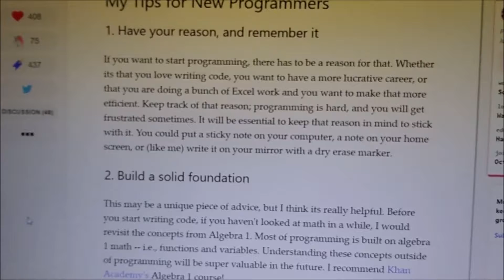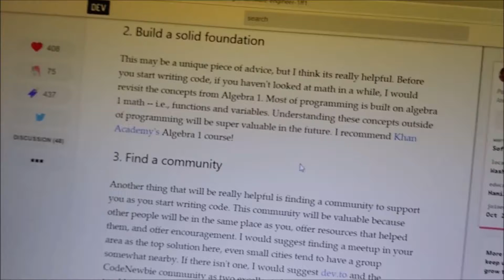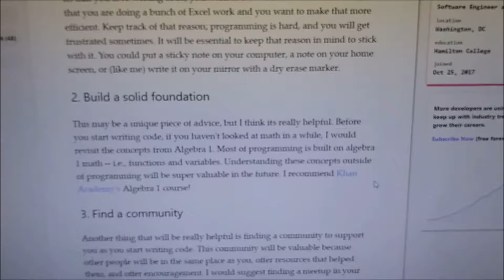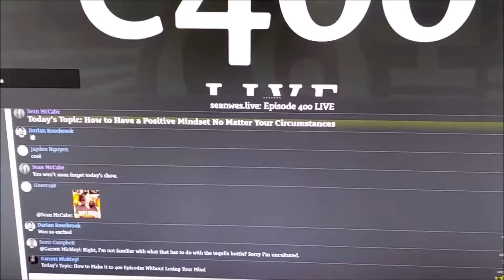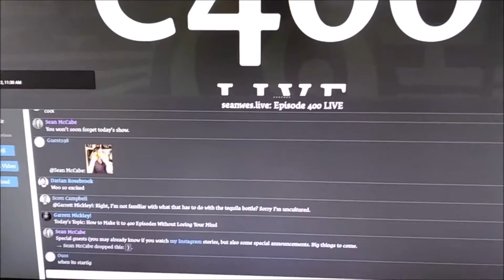Math, seanwes episode 400 and a power outage, oh my!